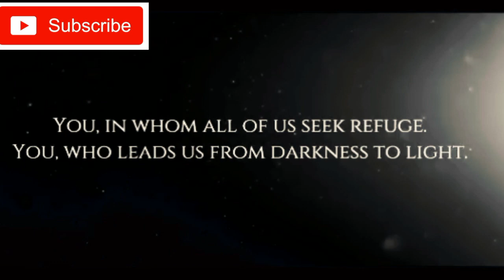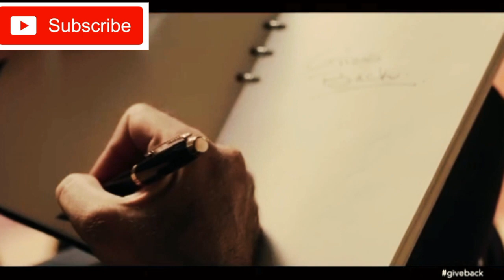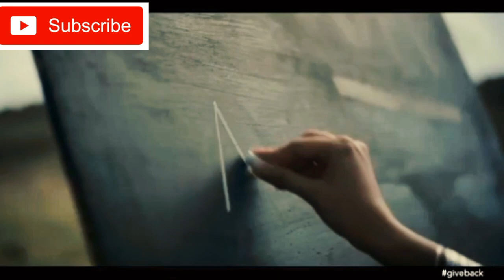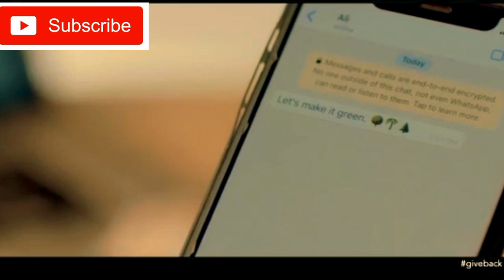Wa toizzo man tasha by Rahat fateh ali khan |Sajal Ali | Imran Ashraf motivational Message | Qawali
Wa ta ezzo man tsha by rahat fateh ali khan
Acting by sajal Ali and imran Ashraf
Message by Molti Foam
A message of hope, unity and togetherness